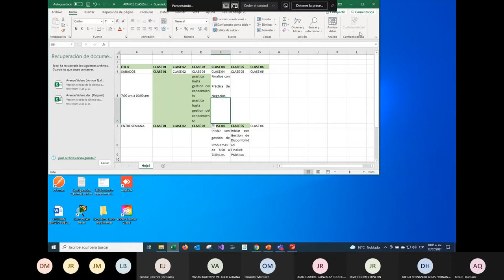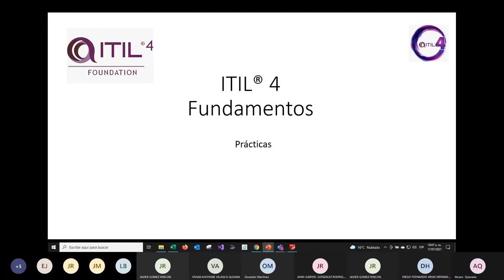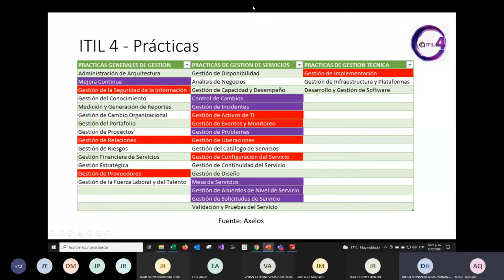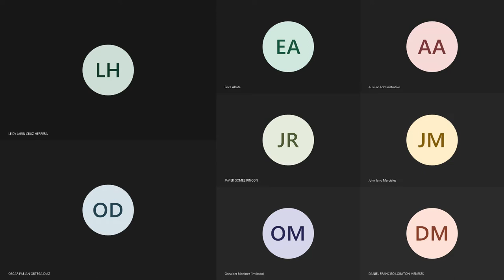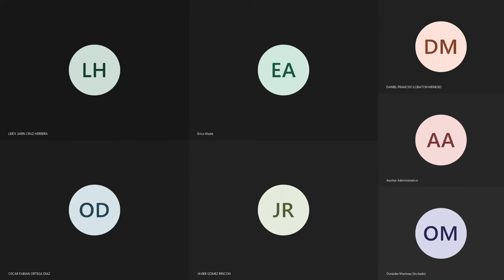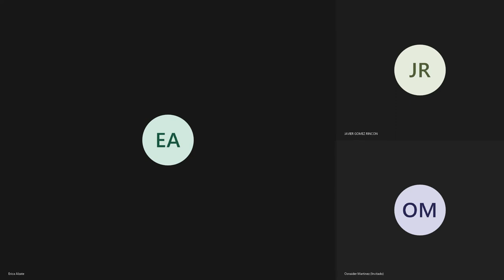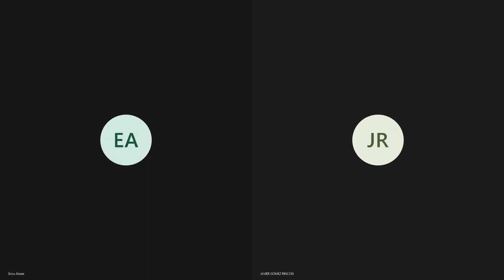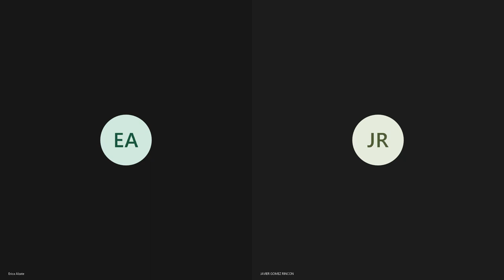Curso ITIL 4 FOUNDATION Sesion 03